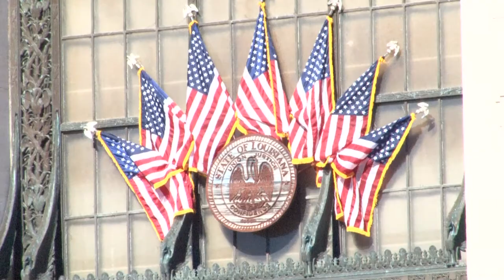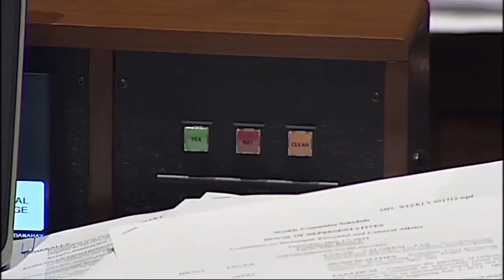Edwards Administration proposes new Budget plan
Tiger TV Reporter Mitch Rabalais sits down with Jay Dardenne to discuss the possible budget cuts in Louisiana state government.